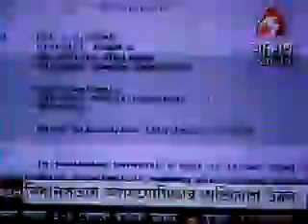Kalighat Case News I History of Kolkata I Sabarna Sangrahashala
An exclusive news story on the Kalighat Case telecasted on Aakash Bangla, 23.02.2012